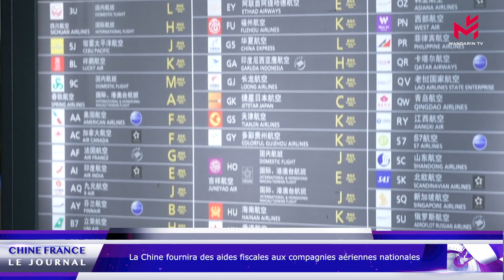Président chinois rencontre la cheffe de l'ONU aux droits de l'homme; liens bilatéraux Chine-France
Les titres de ce journal :

Le président chinois Xi Jinping échange par liaison vidéo avec la cheffe de l'ONU aux droits de l'homme Michelle Bachelet, actuellement en visite officielle Chine

La Chine et la France s'engagent à améliorer les liens bilatéraux et à approfondir la coopération Chine-Europe

Le Ministre chinois des Affaires Etrangères et son homologue allemande tiennent une réunion par liaison vidéo

Signe de l'amélioration de la situation épidémique à Shanghai : les autorités ont annoncé la réouverture des centres commerciaux

La Chine fournira des subventions aux compagnies aériennes nationales pour compenser les pertes causées par la résurgence de la COVID-19 et la hausse des prix du pétrole